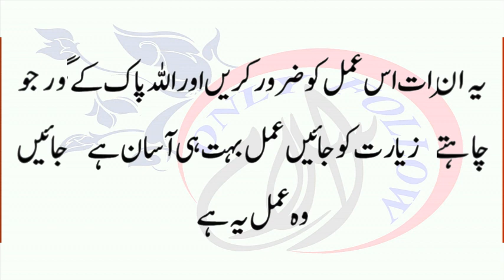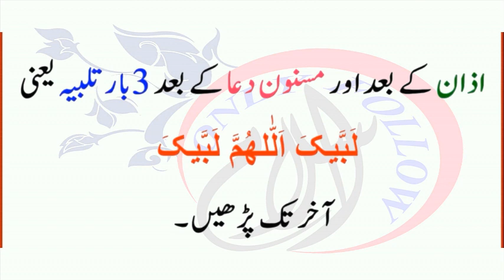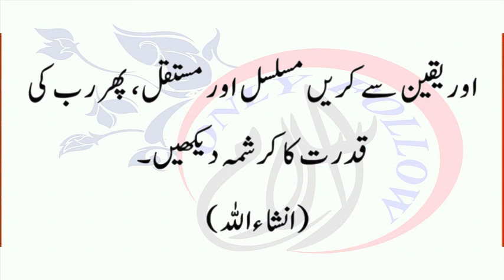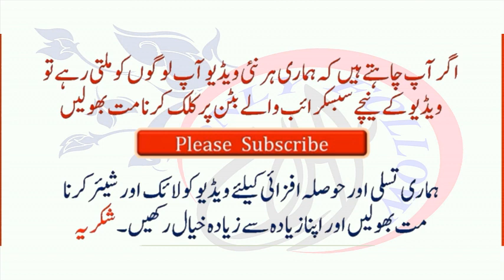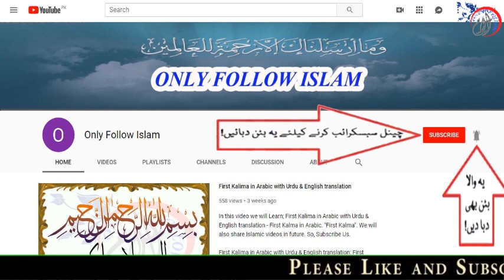Har Saal Hajj Karny KA Wazifa | Wazifa For Going Hajj | Hajj Ki Saadat Hasil Karny Ka Wazifa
JazakAllah Khair

aslam o alikum this is " Islamic View " you tube Channel giving you basic islamic knowledge in Urdu/Hindi